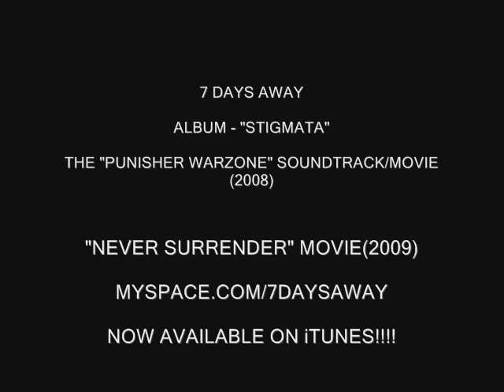Punisher Warzone & Never Surrender - 7 Days Away - Take Me Away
This is the track by the band "7 Days Away" that beat over 5,000 bands in a national contest put on by Lions Gate. This track was hand picked by Shaun Morgan from Seether and was #7 on the "Punisher Warzone" soundtrack along with Slipknot,Seether,Rob Zombie,Senses Fail,Rise Againest, and many more awesome bands. This track was also featured in the Ultimate Fighting Championship movie called "Never Surrender". Along with 12 stones and many more bands. You can hear more of this bands music @ Myspace.com/7daysaway

There must be something, sworn to tear me down (Oh Yeah)
My pain is building, tearing me inside out (Oh Yeah)
Will i finish last again, here i wait for this to end, i forced the pain i struggle with

And i am open to you

(Chorus)

I could turn the other way, take control and make a change
(Take me, take me away)
You can bend me i won't break, things won't always go your way

(Verse 2)

I am, scarred to the bone, but i feel releived
And you can't take that away from me
What i'll never know, is how you can be so blind, to what i've seen
I will be the first to try, be myself until i die, Take a chance for myself

(Chorus)

(Bridge)

Now i can breathe, eliminate the weak, so we can go our seperate ways

(Last Chorus)

(The scars will never fade, fade away. Somethings will never change)